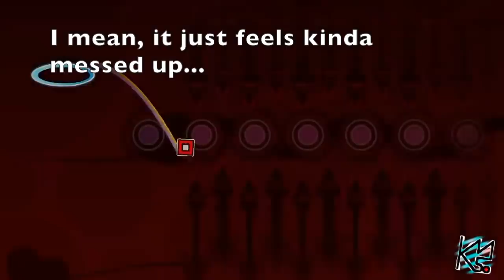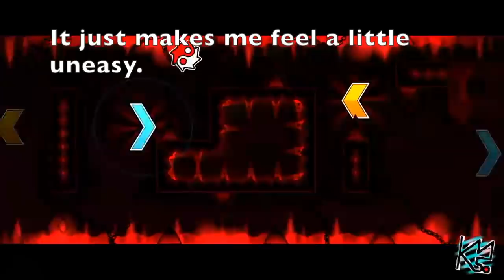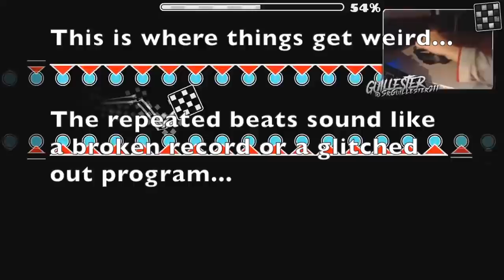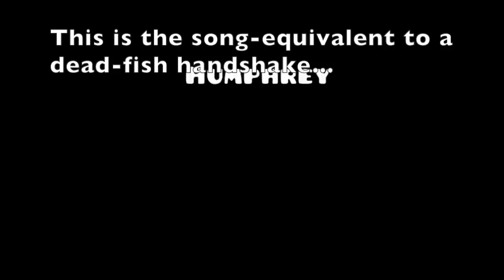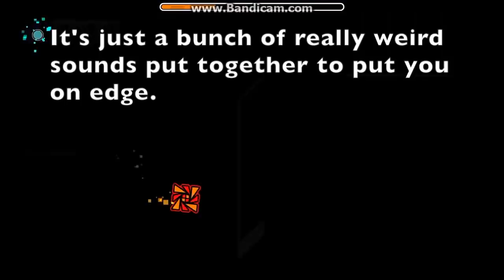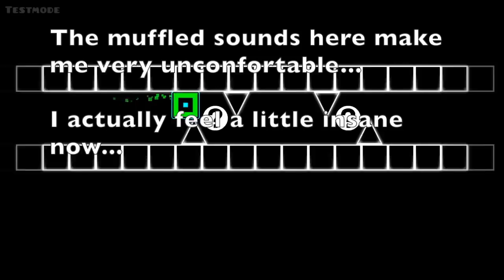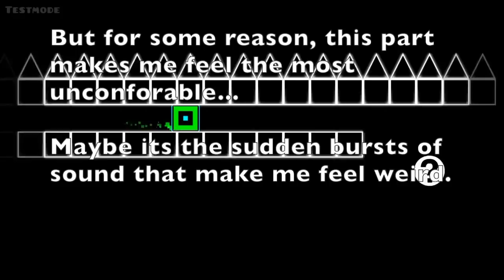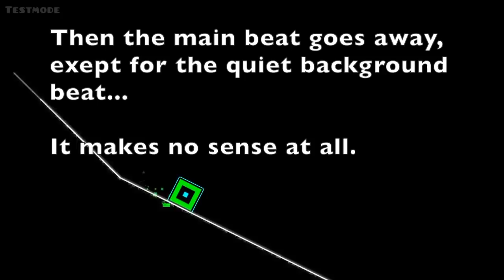Top 5 Most Unsettling Songs In Geometry Dash! (read desc)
Top 5 Most Unsettling Songs In Geometry Dash!

*EPILEPSY WARNING ON #4*

Join me in this uncomfortable video, as I take a look at some of the most unsettling songs in Geometry Dash!

All of the links you need are down below!